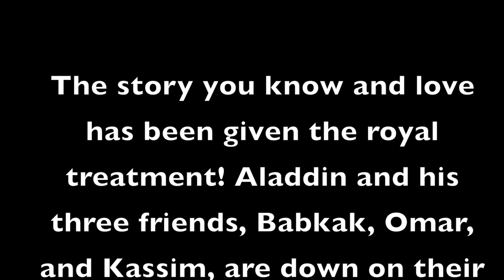Disney Aladdin JR Production's Photos at Green Hills School performances showing on April 28, 2022